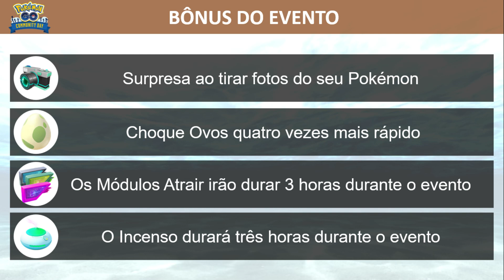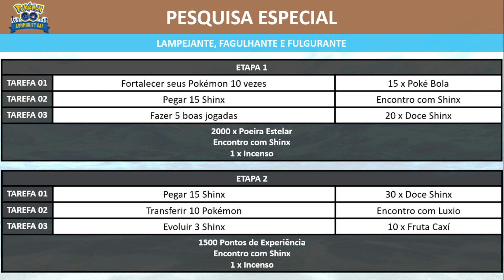Tudo sobre o Dia Comunitário com Shinx | Pokémon GO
Veja todos os detalhes do Dia Comunitário de Novembro de 2021.

Data do evento: dia 21/11/2021, das 11h, às 17h.